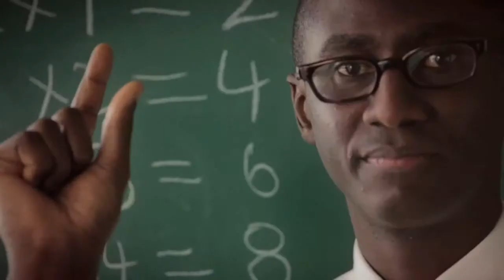Rotary Eeklo presenteert End Polio Now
Rotary Eeklo organiseert een ambitieus project en wil 2020 foto's inzamelen om de strijd tegen End Polio Actie van Rotary Internationaal te steunen met 12.000 euro. In dit filmpje verneemt u hoe en waarom.  Doen!